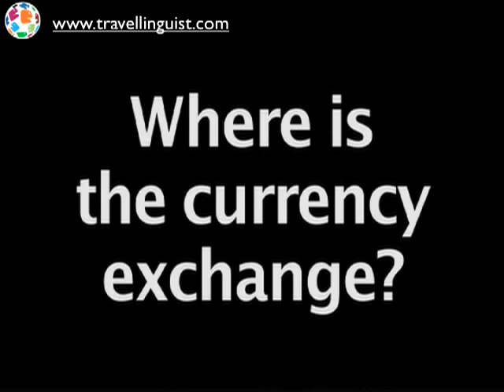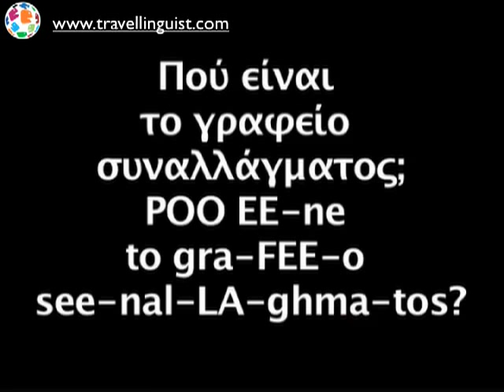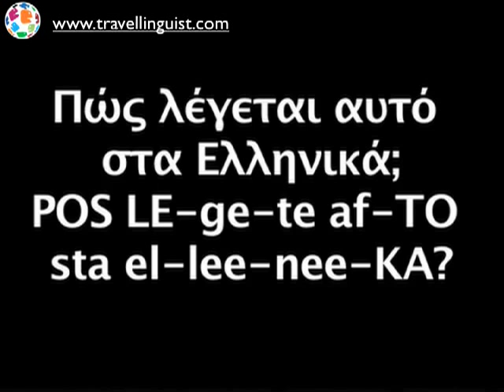Greek 101 - Shopping - Level Two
Learn Greek with The Travel Linguist.  This is Greek 101 - Shopping - Level Two.